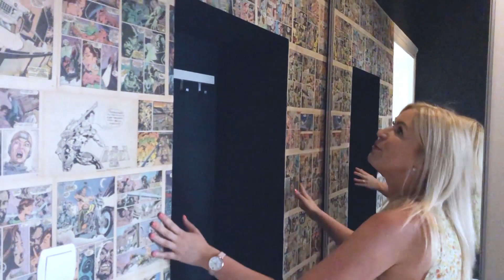Mieszkanie z fajnym pomysłem i niedrogo/HOME TOUR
Nieduża kawalerka z meblami z palet, dekoracje własnoręcznie robione za grosze, stare fotele po babci,które tu pasuja idealnie!

Dziś odwiedziłyśmy mieszkanie w centrum Poznania,w którym też możecie się zatrzymać,kiedy tu będziecie. Polecamy 🏡

Zajrzyjcie też namoojego bloga i Instagram:)Albo i Facebook:)